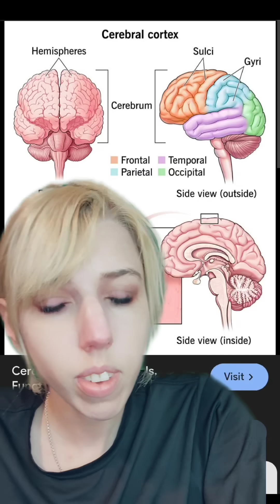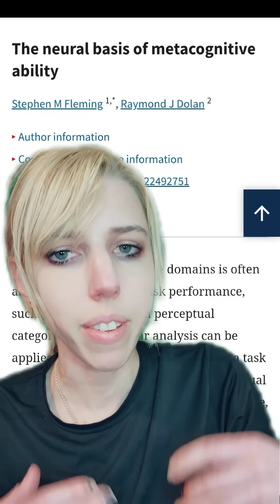Scientists think they located consciousness in the brain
further reading

consciousness paper